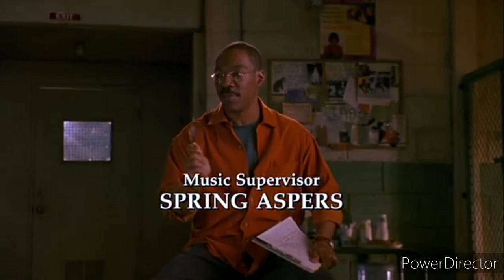Dr. Dolittle 2 Opening